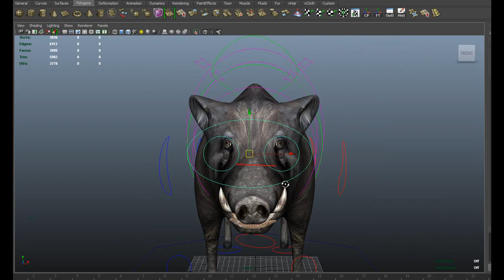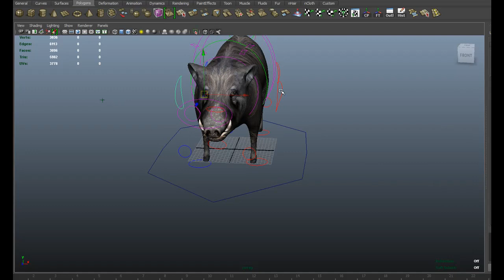3D Boar Rigging Promo | Maya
3D Boar Rigging Promo | Maya